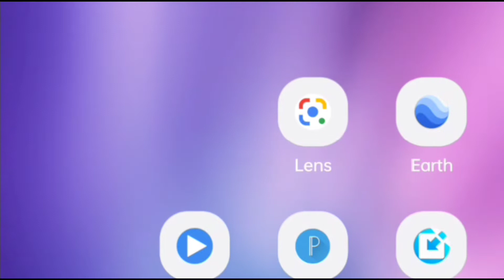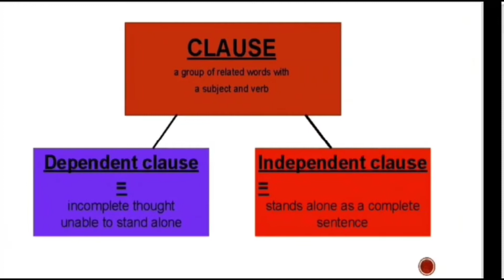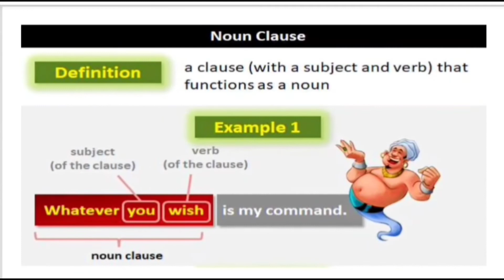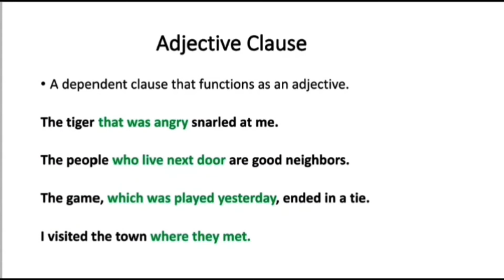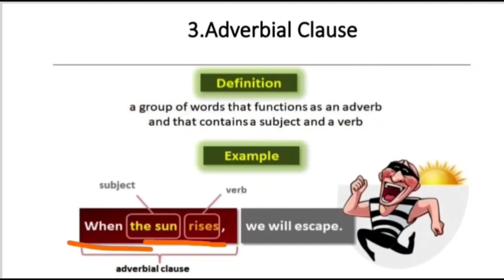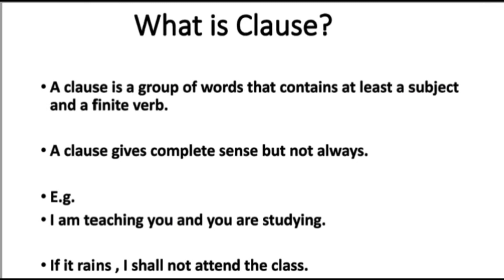Clause क्या होता है? | Types - Noun Clause | Adjective Clause | Adverbial Clause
For Telegram channel click 👇

English Expo with vishal sir

This video explains Clauses and Types of Clauses in detail.

What is a Clause?

It is a group of related words. It has a subject and verb combination.

It has a complete meaning by it self. Clauses are mainly divided into 2 parts based on there usage

It may be independent clause or dependent clause

An independent clause is actually a complete sentence

Dependent clauses are further divided into three 1. Noun clause which act as Noun in the sentence types:

2. Adjective clause which acts as an Adjective in the sentence And

3. Adverb clause which acts an Adverb clause in any sentence.

Watch the entire video to understand above concepts properly.

For other videos follow the links